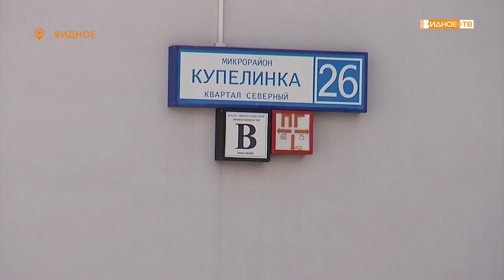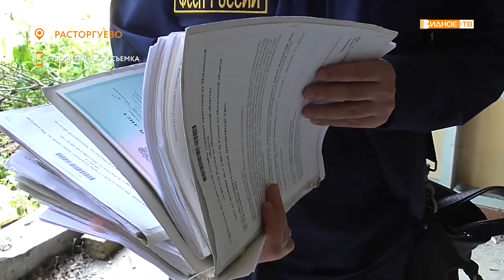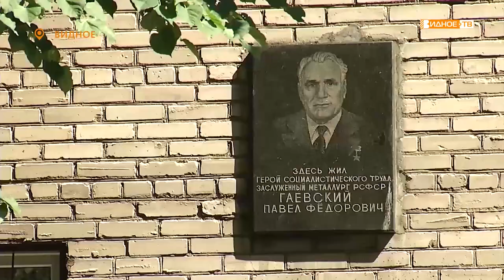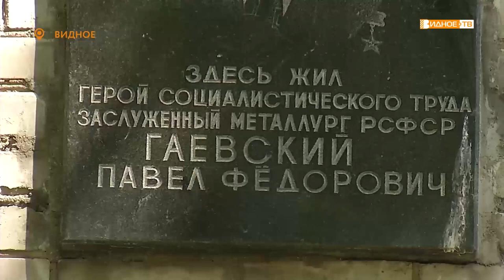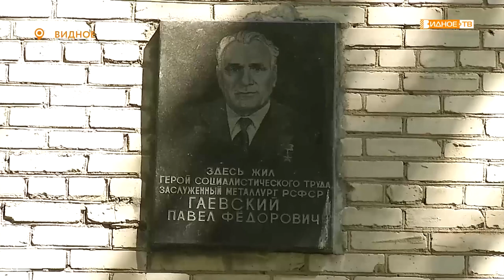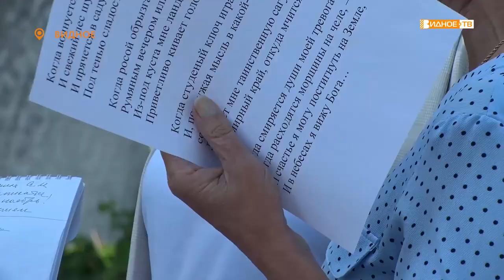Новости телеканала Видное-ТВ (02.07.2020 - четверг)